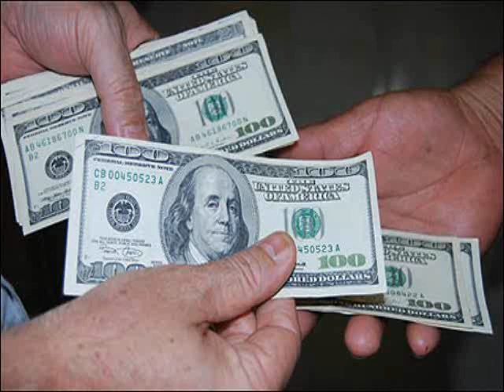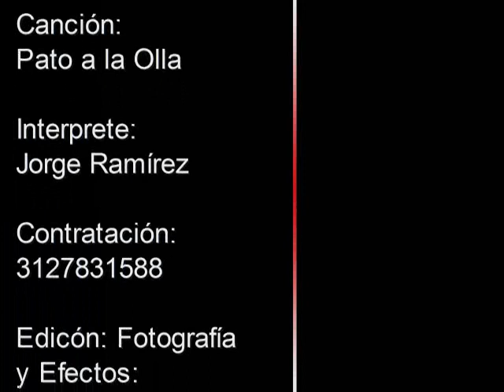Pato a la olla -Jorge Ramírez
Interprete: Jorge Ramírez
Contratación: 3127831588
Edición fotografía y efectos: Lizardo Rodriguez